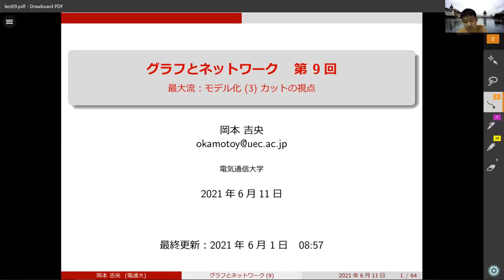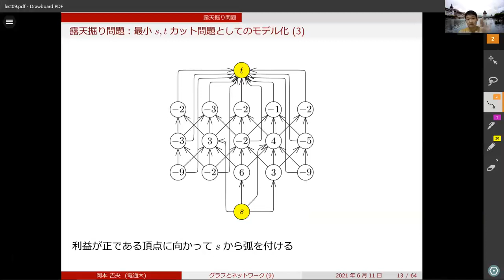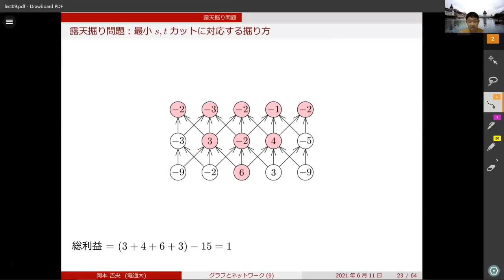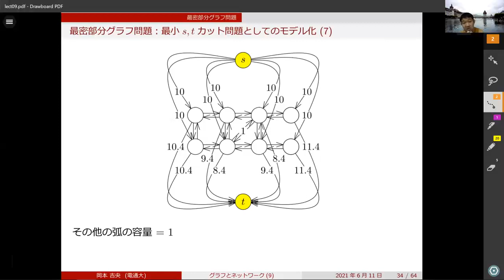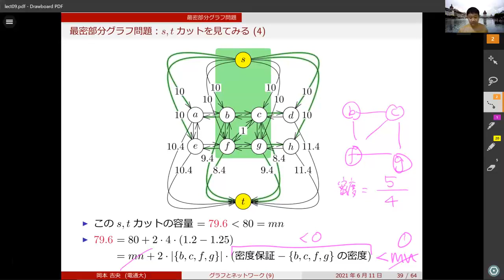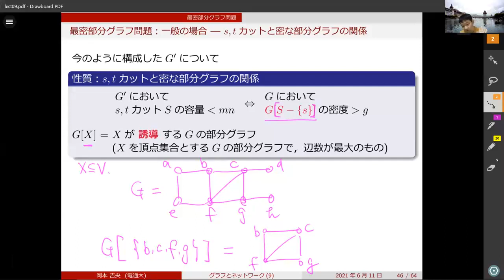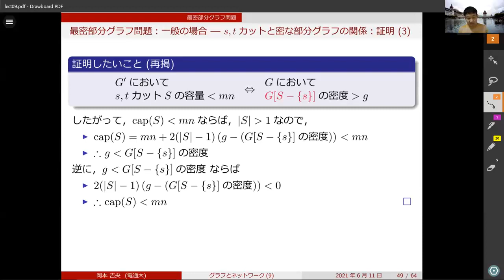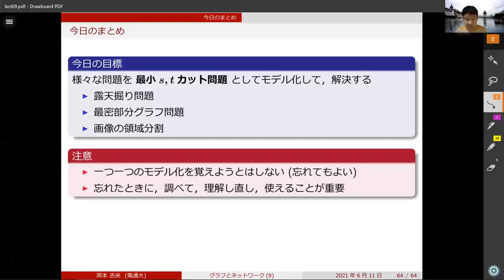グラフとネットワーク (第9回) 最大流：モデル化 (3) カットの視点 2021年6月11日